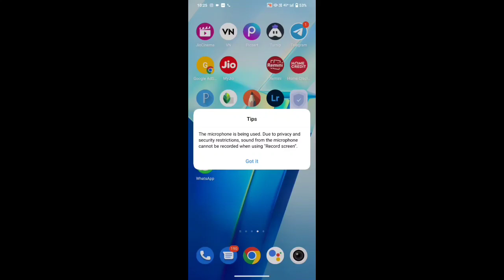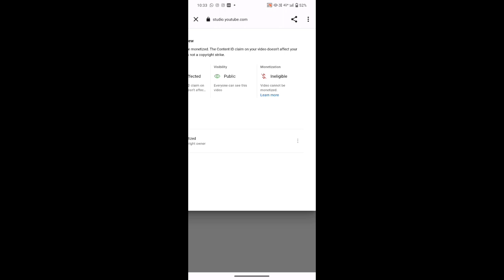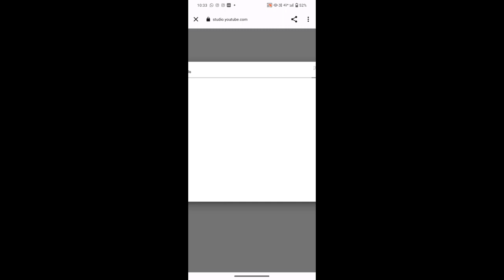Copyright kaise hataye | how to remove copyright on YouTube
copyright kaise remove kare
video copyright
video copyright kaise hataye
youtubevideocopyright
youtube video copyright kaise hataye
remove copyright
copyright video
how to remove copyright video
how to remove copyright video on YouTube